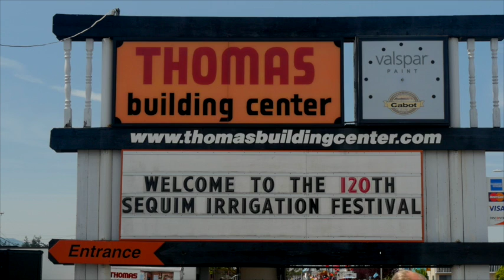2015 120th Sequim Irrigation Festival Parade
KSQM was at the 120th Irrigation Festival Parade. Shot by KSQM's Alan Halfhill and features KSQM's Sue Bee and Pepper Fisher narrating the parade.